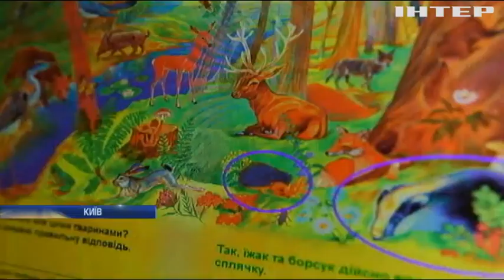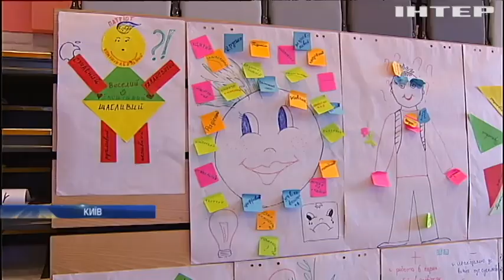Шкільна реформа: половина опитаних батьків проти нових методів